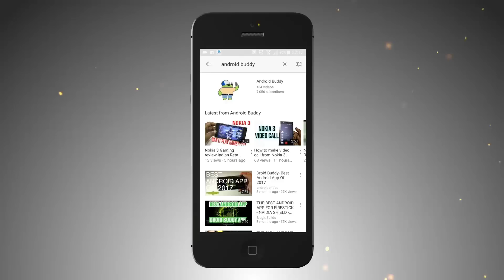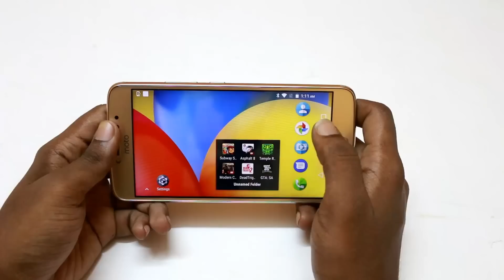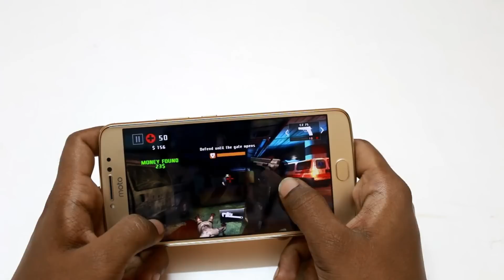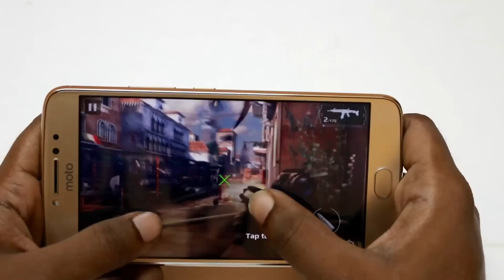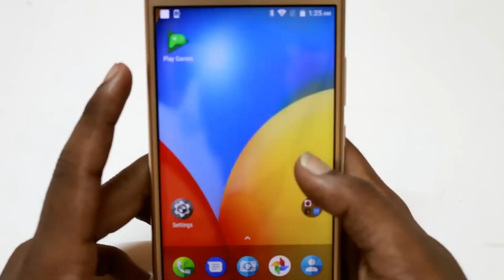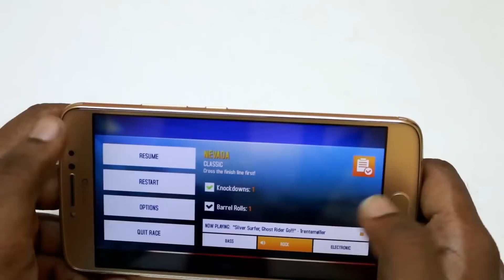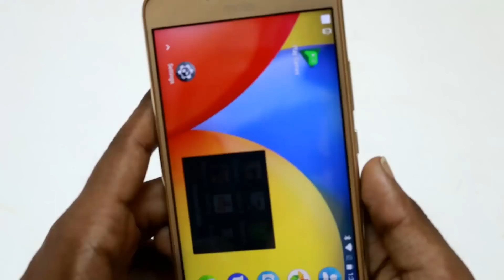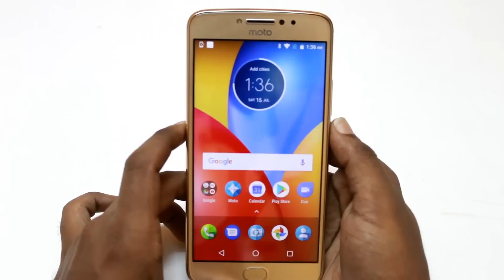Moto E4 Plus Gaming Review With Heavy Games | Hindi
buy Samsung F23:

buy charger for f23:
Friends Here is the gaming review of Moto E4 Plus With Heavy games. This Smartphone handles small and medium games with ease But if you play Heavy games then this device wont help you much as its cpu and gpu both are low powered and thats why its unable to give you good gaming experience